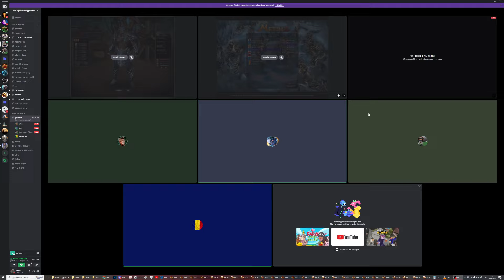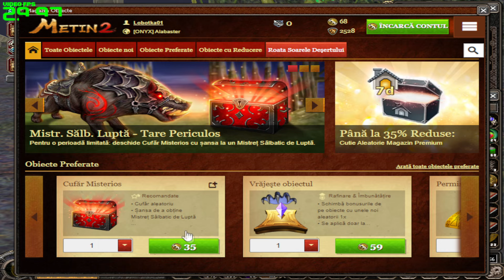[PART 6] MEGA MIXTAPE METIN2RO [ONYX] W/ THE ORIGINALS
RIG

CPU: RYZEN 9 5900X
GPU: RTX 2070 STRIX 8GB OC
MB: ASUS ROG STRIX X570-F GAMING
RAM: CORSAIR 64GB RGB 3200MHZ
SSD: 1TB 970 SAMSUNG EVO M.2
PS:  CORSAIR 850W RM
CASE:CORSAIR 570X RGB
COOLING:CORSAIR HYDRO 100I PLATINUM (6 FANS)
MIC: HyperX HX-MICQC-BK QuadCast
KEYBOARD: RYZER CYNOSA
WEB: LOGITECH C920
MOUSE LOGITECH G502 HERO
MONITOR 1: Samsung LU32J590UQUXEN 32-Inch 4K Ultra HD
MONITOR 2: Samsung LU32J590UQUXEN 32-Inch 4K Ultra HD